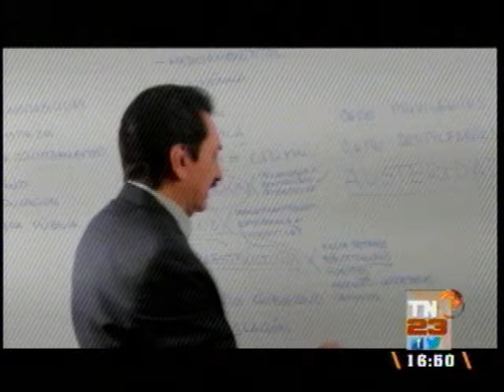EEUU Caso Experimentos de EEUU en Guatemala TN23 1650 280815